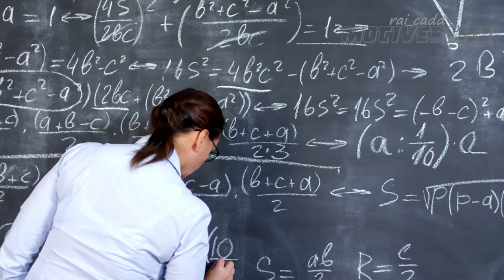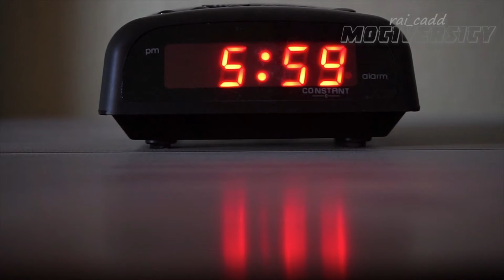LIVING A MEANINGFUL LIFE... Motivational Speech 2021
nobody teaches you how to use the mind, there's no manual for the mind so this I think is one of the most essential things in making progress in our life is really understanding how our mind works it's the one thing that we have to live with 24 hours a day seven days a week...

SOFTWARE / APPLICATION I USED:
👉 Filmora10
👉 Adobe Illustrator